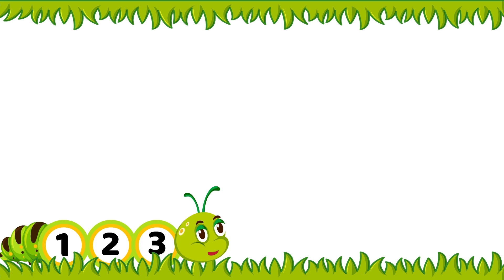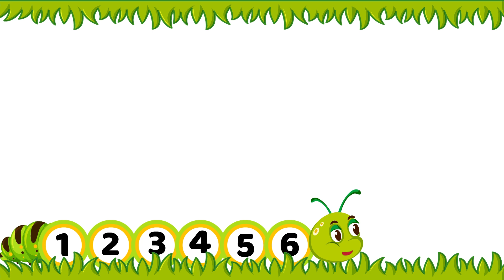Numbers 1-50 For Kids | Learn Numbers with Hungry Caterpillar | Count 1-50 | Educational Videos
Numbers 1-50 For Kids | Learn Numbers with Hungry Caterpillar | Count 1-50 | Educational Videos For Toddlers

Welcome to The Official Rainbow Kite Channel.

Rainbow Kite is Educational, family-friendly channel.

This channel is designed to assist children in learning all about letters, numbers, phonics, shapes, colors, animals, fruits, vegetables and so much more!!!

Basic knowledge is a requirement for children, as we all know.

The purpose of this channel is to create videos that engage children and also teach them important topics like focusing on language, health, science, society, and art in a fun way.

Keep supporting...😇